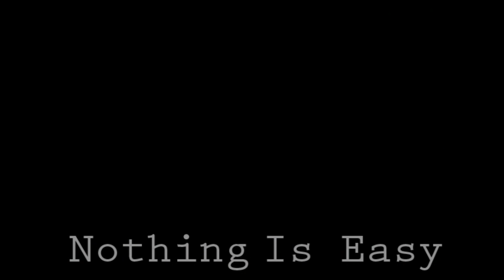| Freerun + DnBstep | RedBull Jumpers | EVOLUTION |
Edit By LEE : Make it your self!!
Special thx pro cameramany : Beri Býbák Mára Káťa
| RedBull Jumpers | Freerun + DnBstep | EVOLUTION | mára aik býbák + kanny and LEE